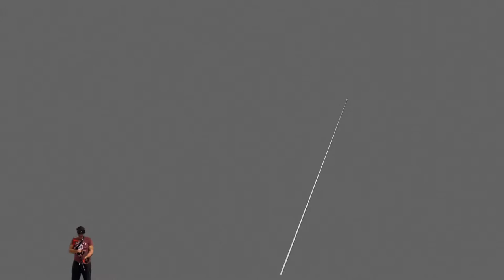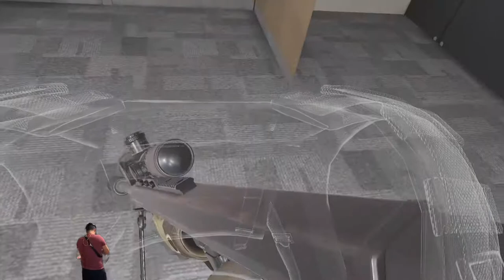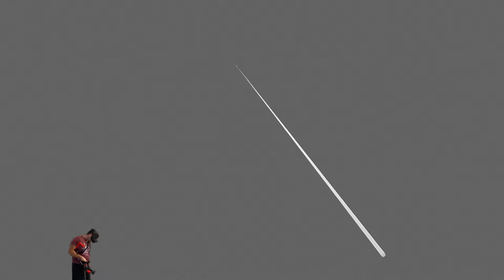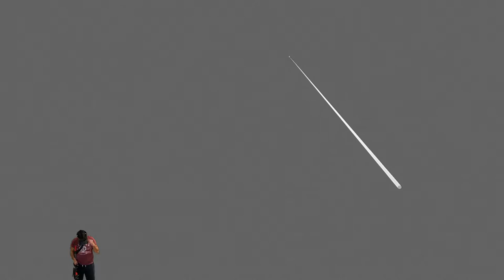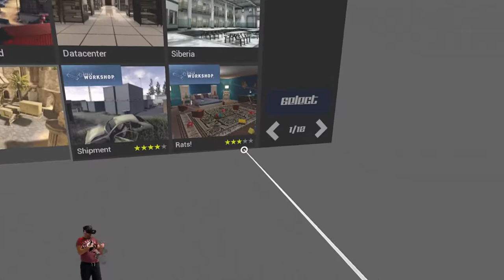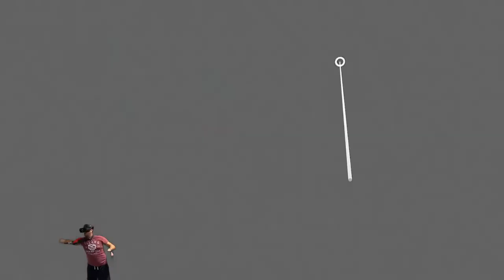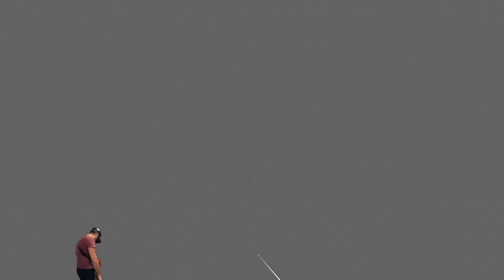Nvidia Broadcast With Pavlov VR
Testing the new Nvidia Broadcast software with Pavlov VR and my Magtube by Protube VR